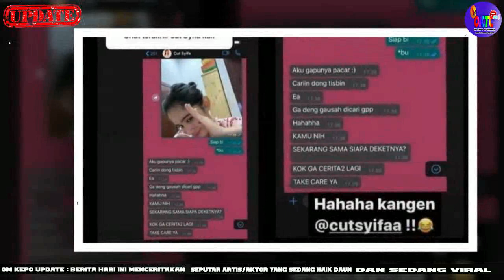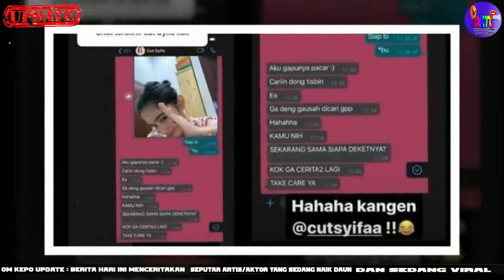TERUNGKAP ! ISI CHAT CUT SYIFA DENGAN RANGGA AZOF, YG TAK SENGAJA MENYEBAR KE PUBLIK !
OM KEPO adalah Channel yang membuat kompilasi video dan gambar yang telah melalui proses riset dan penelitian fakta dan berita.secara terupdate, OM KEPO mengemas video dengan bentuk kompilasi video dan Countdown dengan tujuan menghibur, mengedukasi,dan memberita yang telah kami dalam video.kami suguhkan khusus untuk penonton setia Channel OM KEPO